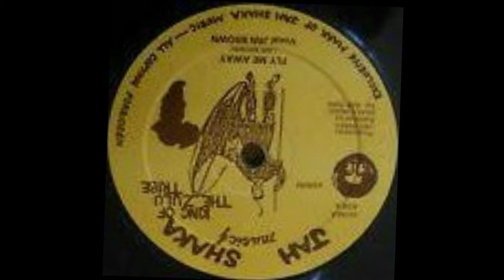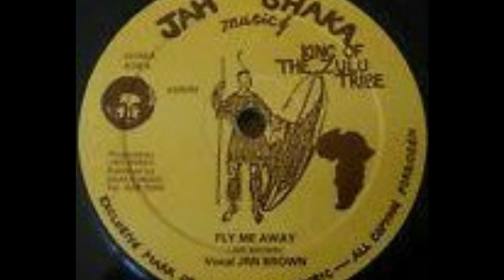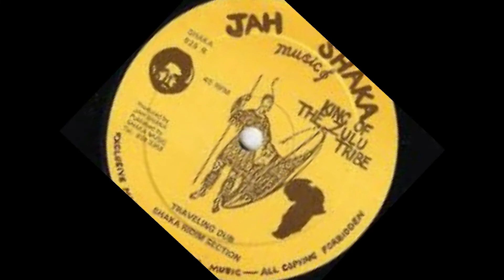JUNIOR BROWN & SHAKA RIDIM SECTION ♦ Fly Me Away/Traveling Dub {SHAKA 10" 1982}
Mighty Junior Brown produced by Shaka 1982 and mixed @ Ariwa Studio Peckham : )